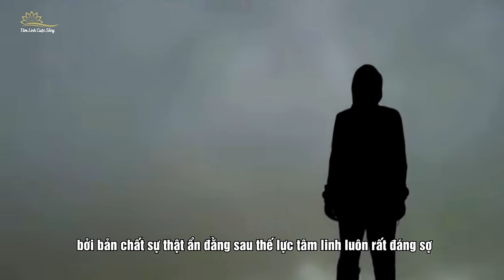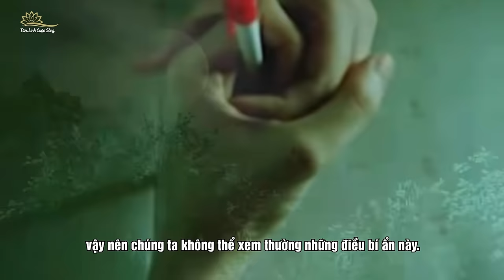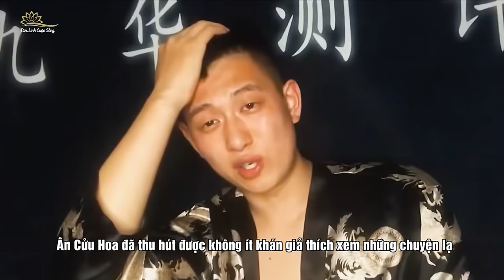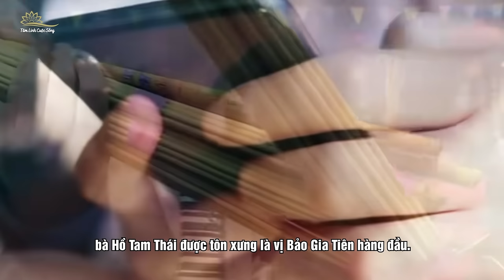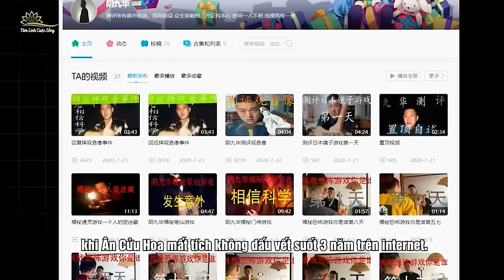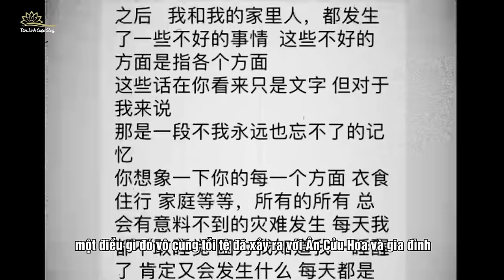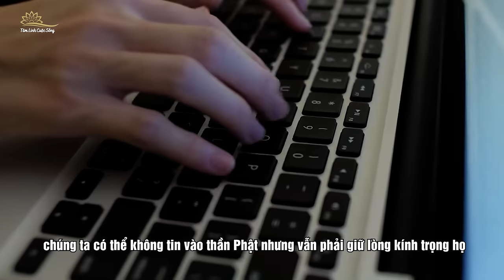Đập Vỡ Tượng Quan Âm Vì Không Tin Thần Linh Blogger Nổi Tiếng Mất Tích Bí Ẩn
Trong cơn tức giận, một blogger Trung Quốc tên là Ân Cửu Hoa đã đập phá tượng phật Quan Âm với lí do để thách thức mọi tà ma quỷ quái và thế lực siêu nhiên. Tuy nhiên 3 năm sau khi video này được phát hành, anh lại thành lập một hội chuyên làm việc thiện theo ý nghĩa của Phật giáo. Người từng nổi tiếng trên mạng xã hội với hàng loạt video thách thức thần linh, vô thần bài trừ tôn giáo vì sao lại mất tích bí ẩn suốt 3 năm và thay đổi đột ngột sau khi trở lại như vậy. Điều gì đã xảy ra với anh ta, hãy cùng TLCS theo dõi hết video ngày hôm nay.